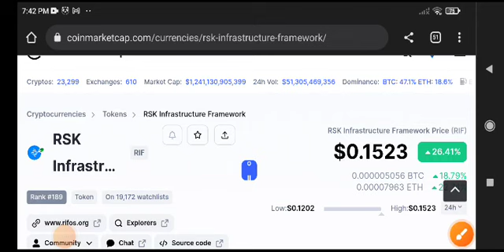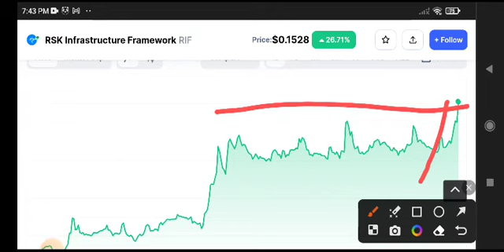RIF Price Prediction! RIF Coin News Today! Crypto News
Queries Solved:
1.  today target
2.  price today
3.  price prediction
4.  token today target